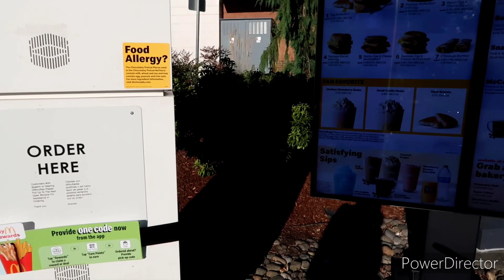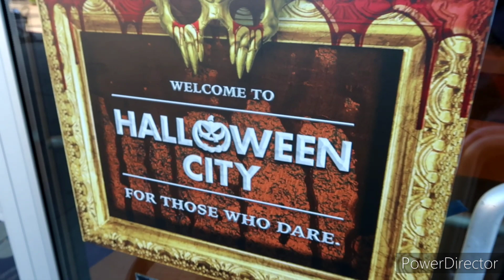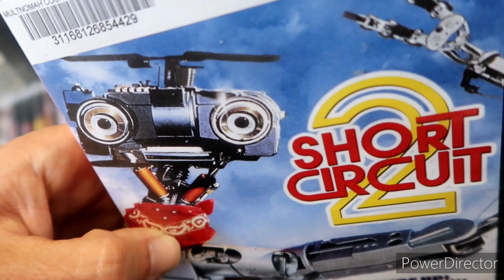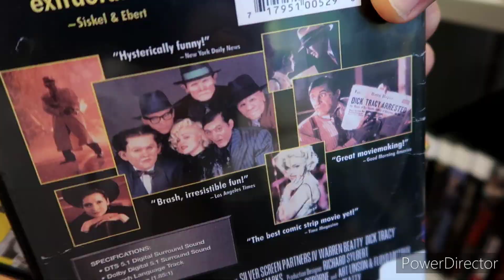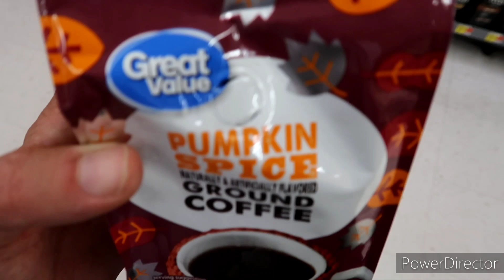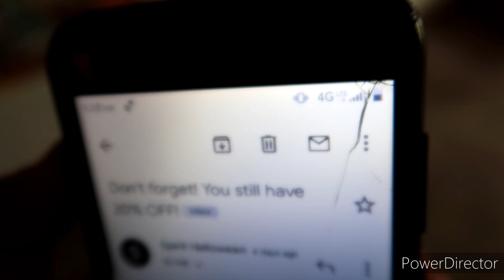Kreepn' Into Fall / Halloween City Update / Plus.. NEW! Pumpkin Coffee kreepers 🎃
Kreepers ..Fall is Slowly Kreeeepn  In sooo Let's check out some NEW! Fall Coffee Plus Halloween City Update & More!

Halloween City Located at: 1090 NW NORMAN Ave
Gresham, Oregon 97030
store 8137
Opening Soon!